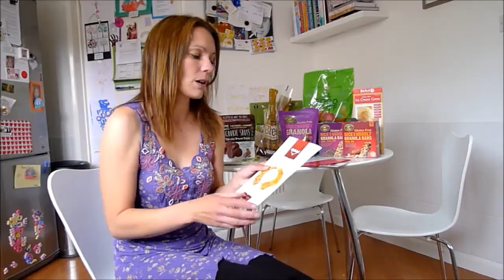Allergy & Freefrom Show 2014 review - The Free From Fairy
My favourite products from the Allergy & Freefrom Show in London, 2014...watch to see my recommendations!